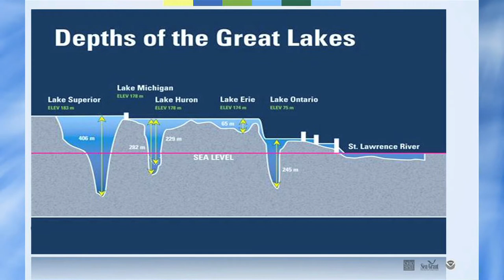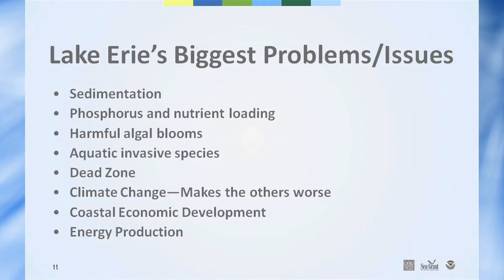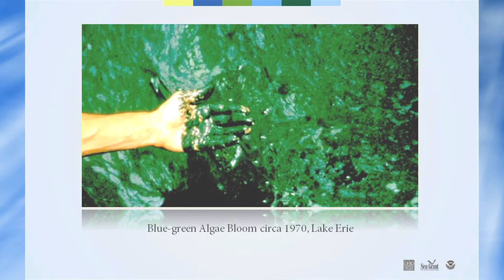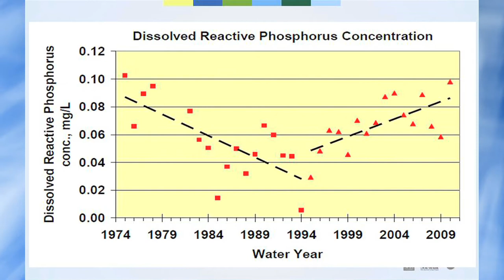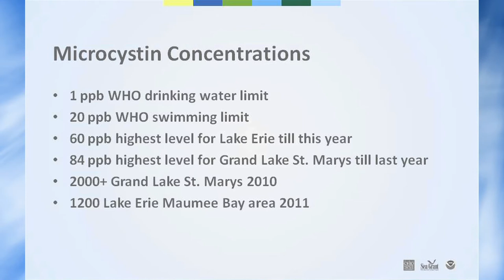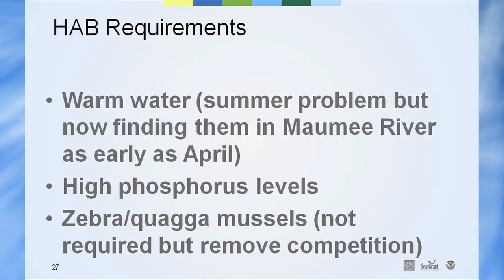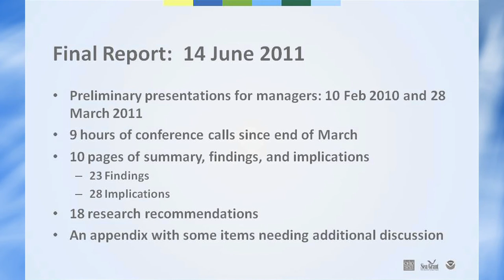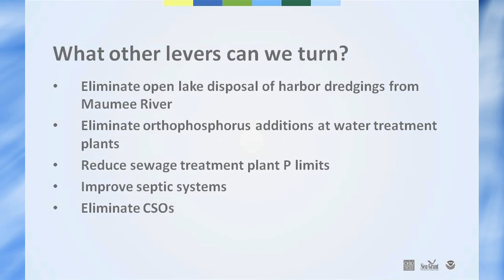Jeff Reutters - OSU Sea Grant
Discussion of Lake Erie Water Quality Issues